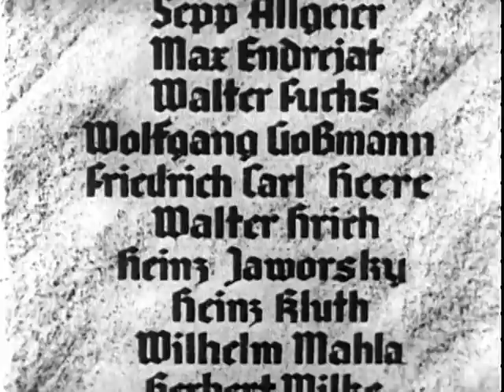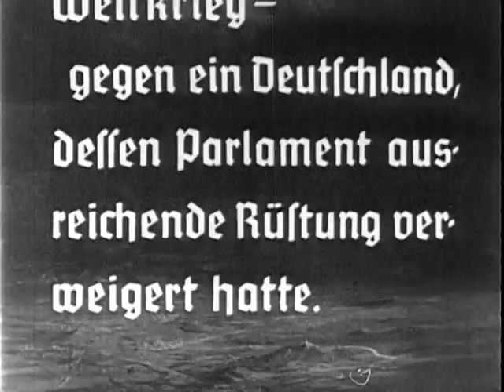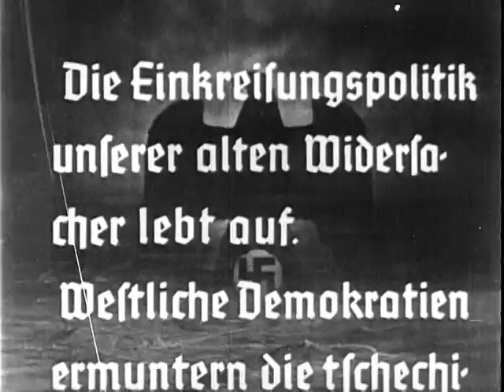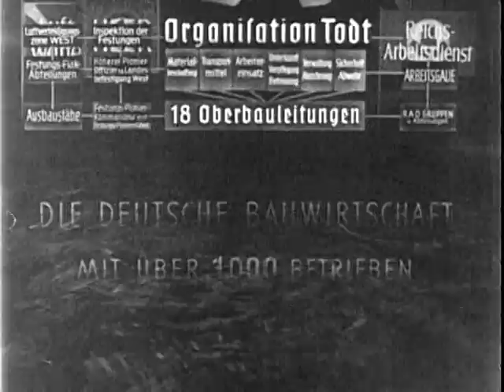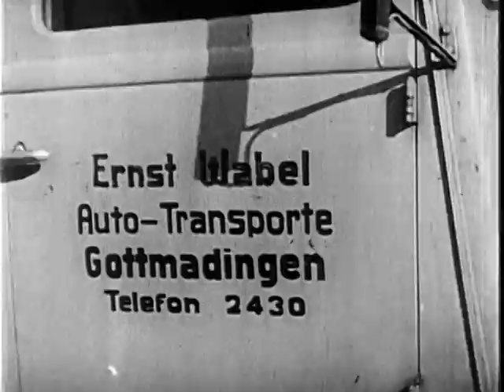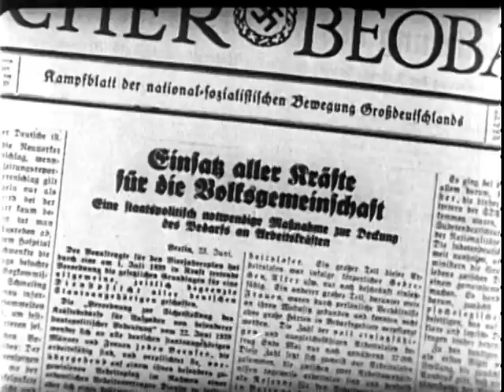The West Wall (1939)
On the construction of the Siegfried Line. Reel 1, shows views of various Ger. cities and maps the site of the fortifications. Dr. Todt studies plans, officers survey the land, and draftsmen draw plans. An animated chart depicts the Todt engineering organization. The ground is cleared, steel is made in mills, and railroads move supplies to the site. Workers arrive, march to the site, live in barracks, eat and construct and camouflage forts. Reel 2, Hitler, Todt, and staff arrive to inspect construction. Shows antitank obstructions and trenches, barbed wire entanglements, and the Fr. and Ger. fortifications facing each other across the Rhine. An animated diagram shows the interlocking fields of fire from pillboxes. A column of Ger. soldiers marches into an entrance of the Siegfried Line. Men and supplies move by train and elevators through tunnels and levels of the line. Shows various interior views of the fortifications. Ammunition is rushed to the surface by elevator during a drill. Barrage balloons are sent up and Ger. fighter planes take off and fly over the Line.  National Archives and Records Administration - ARC 43822, LI 242-MID-2778 - The West Wall - DVD Copied by Nick Stoller. Series: Motion Picture Films From G-2 Army Military Intelligence Division, compiled 1918 - ca. 1947.